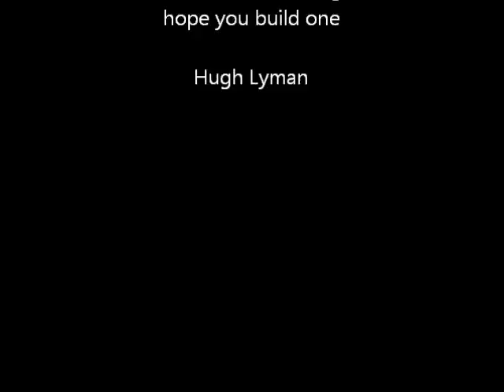Testing 3D Printed Vacuum Sealer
This video is a short test, testing the LYMAN under cabinet VACUUM SEALER recently constructed.  It is listed on Thingiverse & First Start